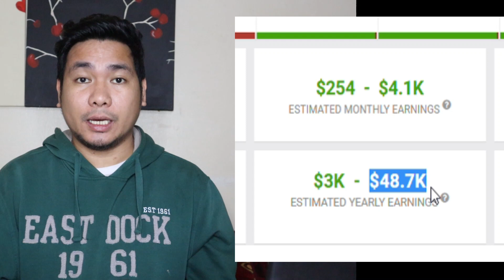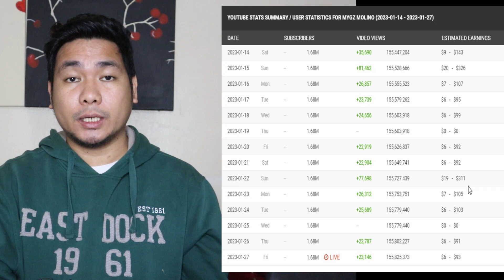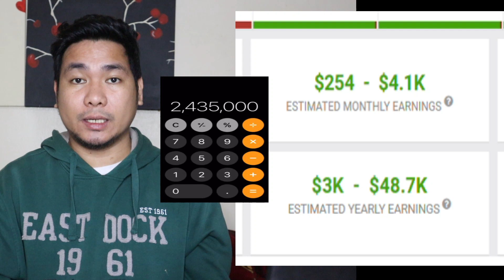Latest analytics ni Mygz Molino at sahod sa youtube tumaas nga ba?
Mygz Molino tumaas ang kanyang video views ng 32.3 % at alamin natin ang kanyang latest youtube sahod.